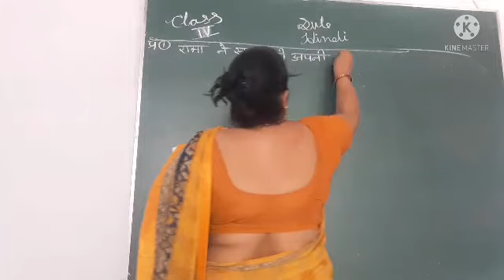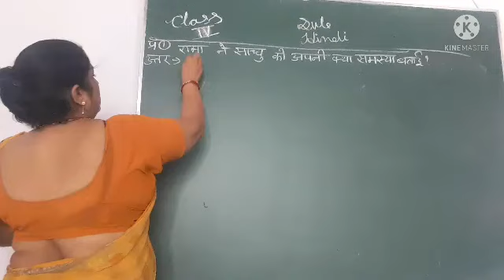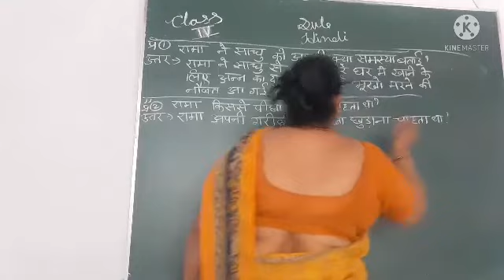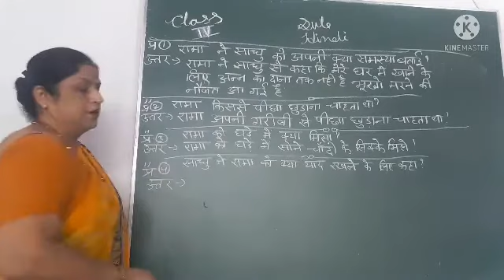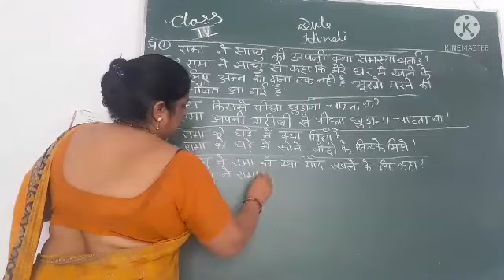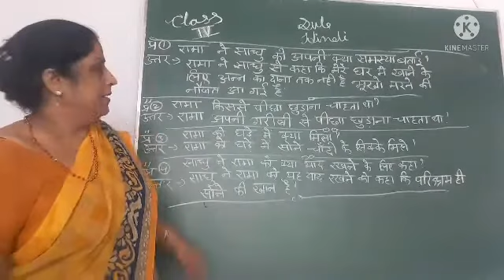ACS class -4th subject-hindi chapter 6th part-4